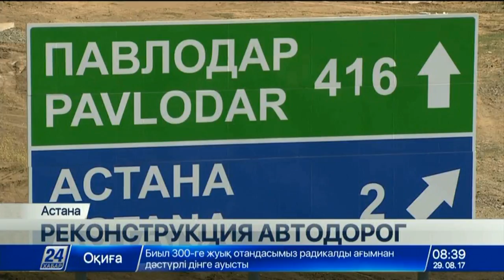До конца 2019 года в эксплуатацию сдадут более тысячи километров автодорог